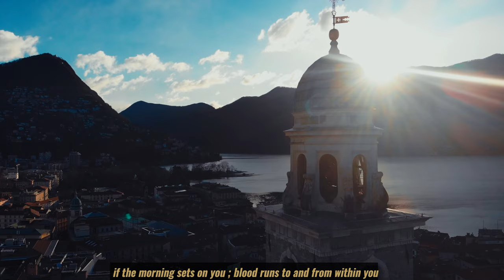ONYAME AYE BI || AISLYNNE OPUNI-MENSAH || COMPOSED BY PATRICK ADJEI